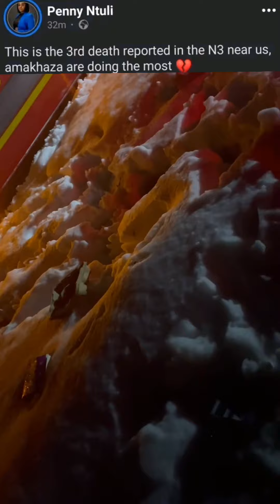uMsakazi weJozi Fm Penny Ntuli usephinde waveza isibalo sasebeshonile bebulawa iSnow kuN3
uMsakazi weJozi Fm Penny Ntuli usephinde waveza isibalo sasebeshonile bebulawa iSnow kuN3 💔Babalelwa kabathathu esebedlulile emhlabeni.